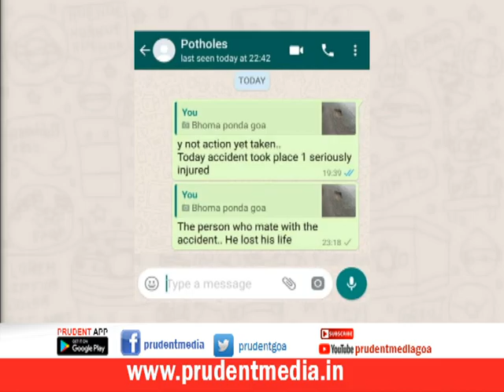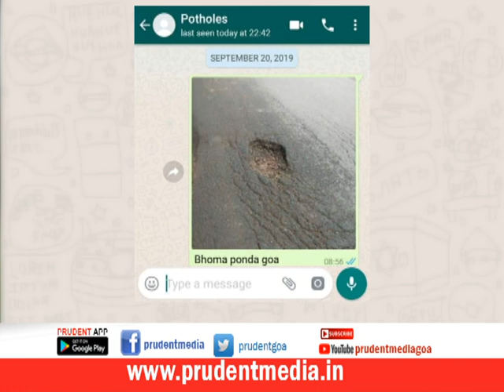PWD’s WHATSAPP SERVICE A COMPLETE FAILURE_Prudent Media Goa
Due to potholes people have been losing their lives, but State Government does not  have any plan to avoid such incidents. Chief Minister Pramod Sawant has been seen only talking about road safety.

After the Bhoma incident, it indicates that PWD WhatApp services have failed as the picture of that pothole was sent to PWD. However, they have failed to fill the potholes which in turn have not taken a life of one youth.

Prudent has tried to contact PWD Minister Deepak Puskar who has failed to respond after repeated attempts